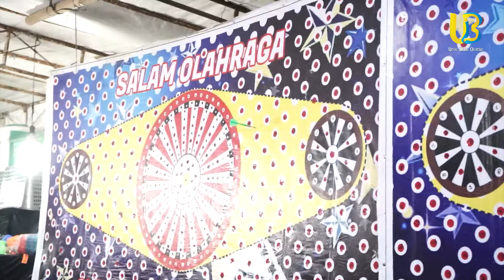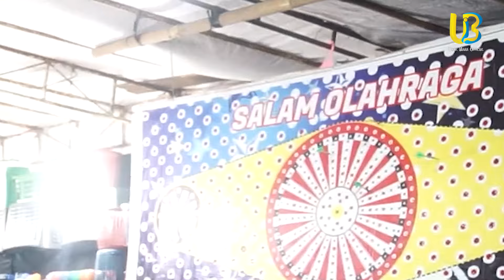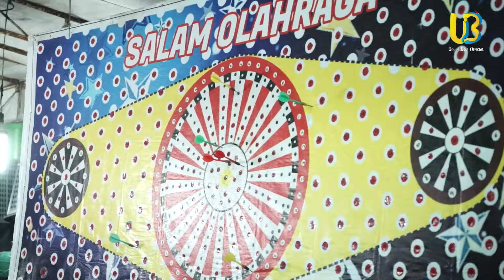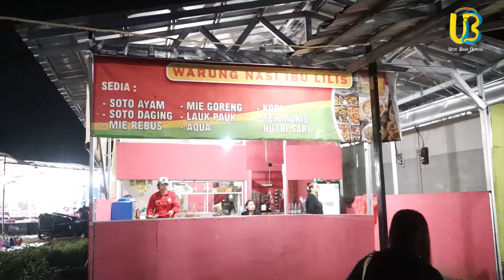TAMI CUCI MOBIL UCOK BABA, BIAR BISA DI PINJAM UNTUK JALAN DENGAN RISKA KE PASAR MALAM !!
Endorse/Business :
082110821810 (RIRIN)